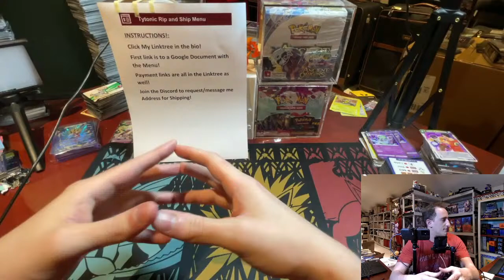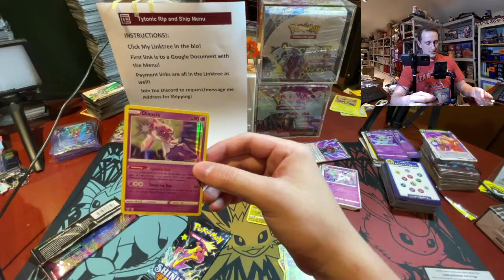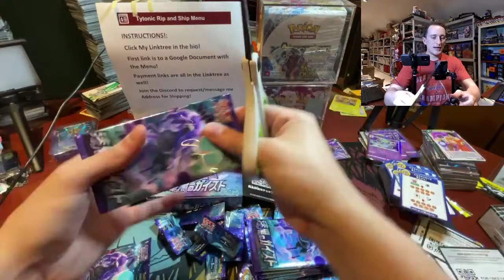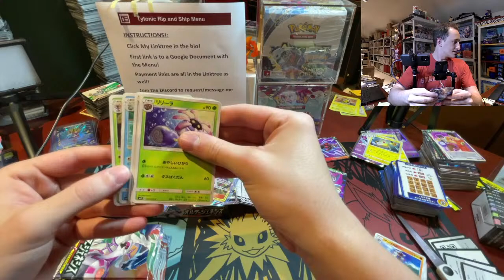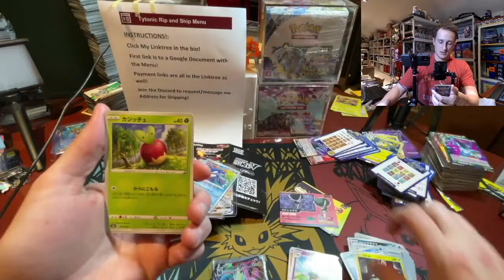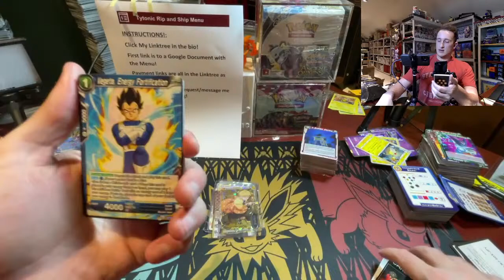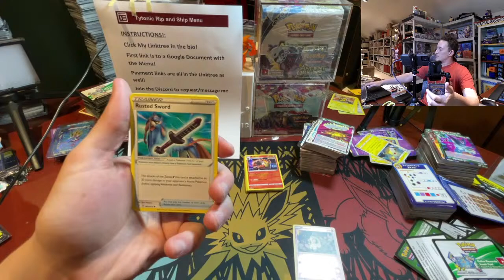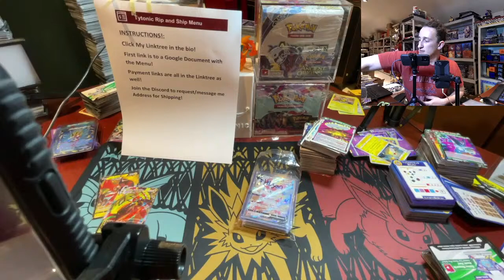On Tuesdays we wear Trading Cards.... Nothing Else (Rip N Ship)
Also Live on Tiktok:  @TytonicPokemon